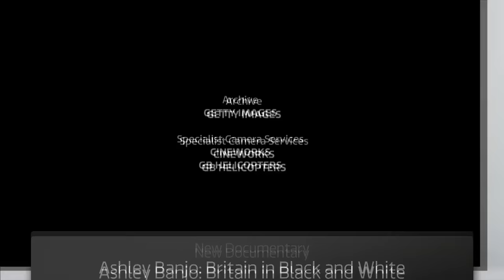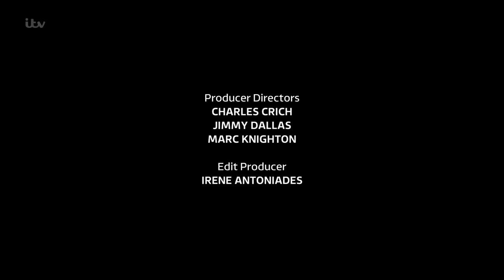Britain's Busiest Airport season 7 episode 11 | Heathrow Airport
Britain’s Busiest Airport – Heathrow is a documentary series that takes a look behind the scenes at the country’s biggest and busiest international airport.